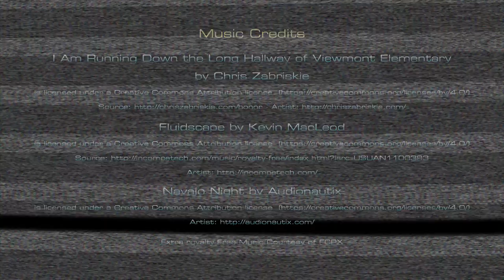Crop Circles From The Air: Highlights of the 2017 Season [FEATURE LENGTH HD]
Feature length film of exclusive aerial footage of the highlights of the 2017 crop circle season in England. Watch individual videos here:

Watch  length videos of each formation. Feature length film of exclusive.

A FILM BY ACADEMY AWARD NOMINATED DIRECTOR WILLIAM GAZECKI Theatrical Feature Film - 115 mins. There should be a Pulitzer Prize category specifically created so that filmmakers like Gazecki.